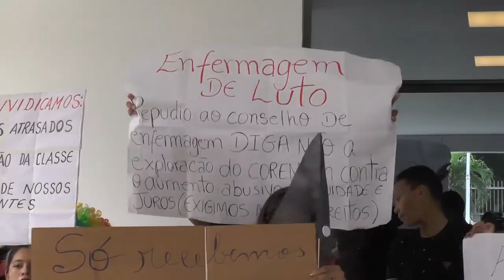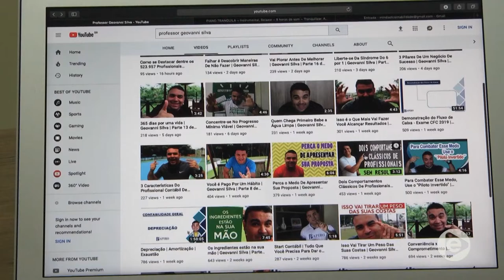Mulher grávida e o filho dela de três anos desaparecem depois de canoa virar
02º BLOCO JORNAL 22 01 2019 - Parintins - Mulher grávida e o filho dela de três anos desaparecem  depois de canoa virar